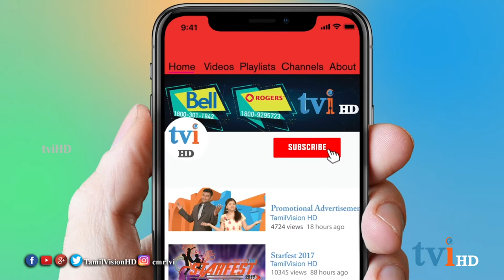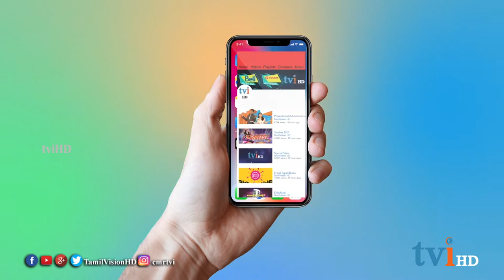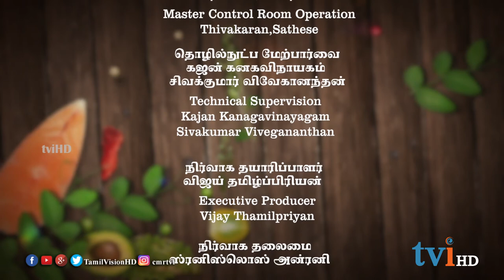Maravalli Kilangu Adai | Cooking Show | tviHD வாங்கோ சமைக்கலாம் | Episode 48 | Canada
இவ்வாரம்  "வாங்கோ சமைக்கலாம்" நிகழ்ச்சியில் மரவள்ளி கிழங்கு அடை  செய்வது எப்படி என்று விளக்குகிறார் திருமதி .பாரதி ரமேஷ் .

Episode 48 featuring the receipe for making Maravalli Kilangu Adai  by Bharathi Ramesh.